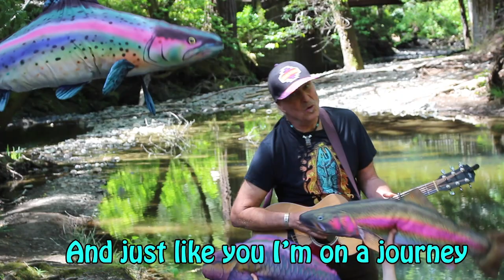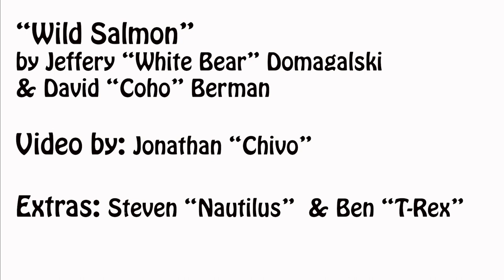Wild Salmon Song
Sing along with this favorite campfire song as we continue on our journey with the coho salmon.